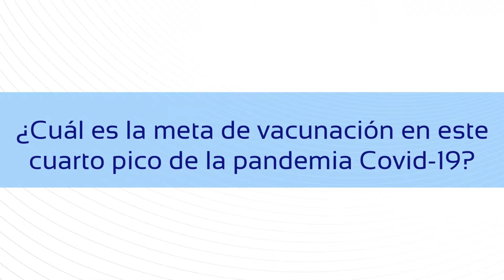¿Cuál es la meta de vacunación en este cuarto pico de la pandemia Covid-19?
Actualidad COVID-19 📰 ¿Cuál es la meta de vacunación en este cuarto pico de la pandemia Covid-19?

El Dr. Edgar Bernal García, Internista Infectólogo - Jefe del Servicio de Infectología de la Clínica FOSCAL, nos explica cuál es la meta de vacunación en esta cuarta ola Covid-19 y la evolución de la pandemia.

¡Información de interés y que salva vidas!